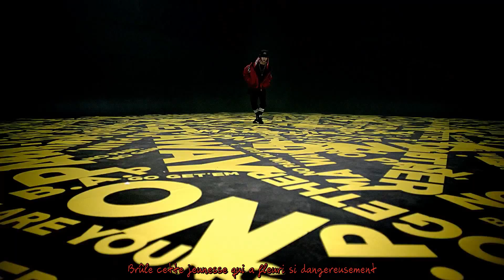[HD][VOSTFR]B.A.P - Young, Wild & Free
*bave*
Ils sont de retouuuuuur !!! Et on les aime toujours autant ! *w* (Moi surtout =D Je peux pas résister à Jongup, vous avez vu sa tête ? god *µ*) Alors, vous aimez ? :D
Ayumu